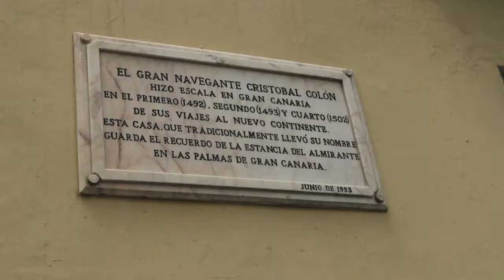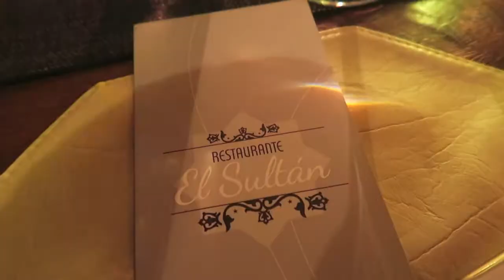Travel Diary : The Canary Islands | Carolina Pinglo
I had an incredible time at in the canary islands the past week ! Be on the lookout for my Spain Haul!